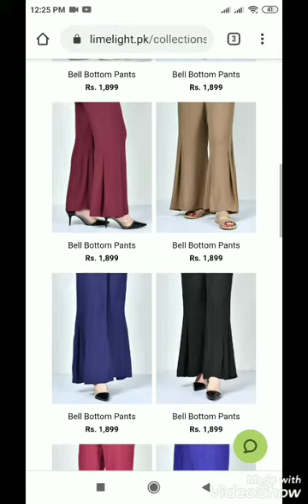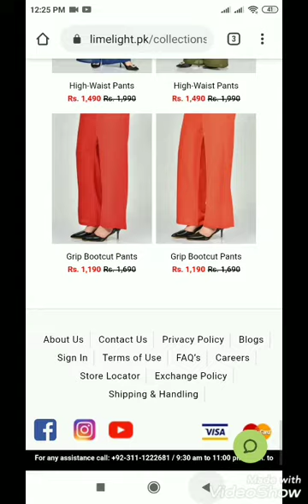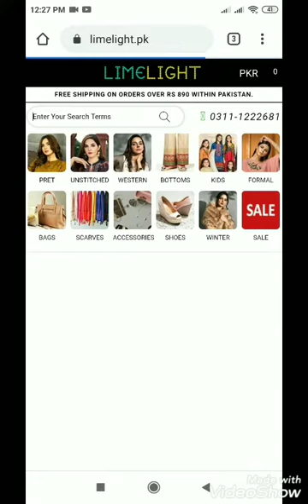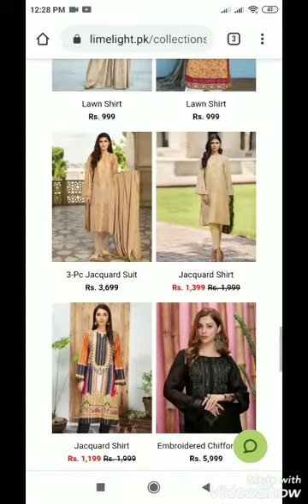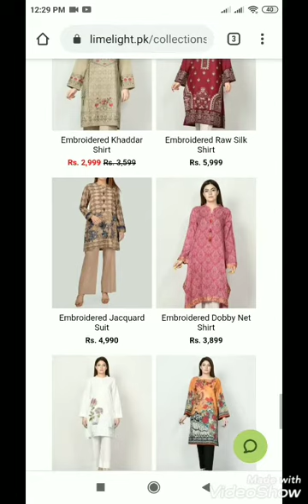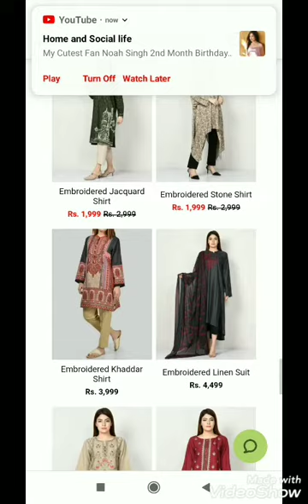Limelight SaLe on shoes, unstiched ,ready to wear dresses and sunglasses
limelight studio,
limelight sale,
limelight 2020,
limelight dress,
limelight brand,
limelight collection,
limelight rush,
limelight ad,
limelight add,
limelight app,
limelight akon,
limelight acoustic,
limelight aurangabad,
limelight alone with you,
limelight articles,
limelight bags,
limelight brand 2020,
limelight bags 2020,
limelight banarasi dupatta,
limelight band,
limelight brand sale,
limelight background,
limelight clothes,
limelight collection 2020,
limelight channel,
limelight cambric collection 2019,
limelight clothes on ink,
limelight clothing new arrivals,
limelight collection 2020 sale,
c rayz walz limelight,
limelight design,
limelight dress design,
limelight design 2020,
limelight dress design 2020,
limelight dress online,
limelight dajjal,
gina d limelight,
limelight eid collection 2020,
limelight eid collection 2020 with price,
limelight eid sale,
limelight eid summer collection 2020,
limelight eid sale 2020,
limelight eid collection 2020 ready to wear,
limelight eid collection 2020 online shopping,
limelight epipe,
limelight factory outlet,
limelight fancy collection 2020,
limelight film,
limelight fabric,
limelight factory outlet in lahore,
limelight full movie,
limelight free fire,
limelight frock design,
limelight girl,
limelight gujranwala,
limelight green screen,
limelight guitar lesson,
limelight gumi,
limelight gaming,
limelight gala,
limelight gameplay,
limelight haul,
limelight handbags,
limelight hydrangea,
limelight hd,
limelight history,
limelight hair dye,
limelight homestuck,
limelight high school bagdogra,
big h limelight,
h moneda dj limelight,
limelight info,
limelight imagines 15,
limelight in free fire,
limelight imagines,
limelight islamic videos,
limelight in peshawar,
limelight islamabad,
limelight instrumental,
limelight jacquard,
limelight jewellery,
limelight jacquard suit,
limelight just a gent,
limelight joker song,
limelight jacquard collection 2020,
limelight jewelry,
limelight jacquard collection 2019,
j stalin limelight,
limelight kurti,
limelight kurta,
limelight ke suit,
limelight ke kapde,
limelight kapde,
limelight ki new collection,
limelight kurta design,
limelight ke kurte,
limelight live,
limelight lawn,
limelight lawn collection,
limelight latest collection,
limelight lawn suit,
limelight loan,
limelight latest sale,
limelight lawn sale,
limelight movie,
limelight meaning,
limelight music,
limelight man of colours,
limelight media,
limelight makeup,
limelight my friend,
limelight music video,
limelight new design,
limelight new lawn collection 2020,
limelight new summer collection,
limelight neck design,
limelight new collection 2020 with price,
limelight online,
limelight online shopping,
limelight official,
limelight online sale,
limelight outlets,
limelight online dresses,
limelight online shopping pakistan,
limelight owner,
limelight pakistan,
limelight pk,
limelight pakistan day sale,
limelight pret 2020,
limelight productions,
limelight plant,
limelight plant care,
limelight pubg song,
p louise limelight,
limelight quiz,
limelight quartet,
limelight quicklime,
limelight quay,
sad limelight quotes,
reflec beat limelight quaver,
quay limelight sunglasses,
limelight the quiett,
limelight review,
limelight replica,
limelight ready to wear,
limelight rush live,
limelight rush lyrics,
limelight roses,
limelight shopping,
limelight shirts,
limelight song,
limelight shopping haul,
s wavey dj limelight,
s/y limelight,
limelight freehand s,
limelight tv,
limelight trouser,
limelight talk,
limelight tights,
limelight two piece,
limelight tink,
limelight theme,
limelight tiktoks,
t.i limelight,
limelight unstitched,
limelight unboxing,
limelight unstitched suits 2020,
limelight unstitched shirts 2020,
limelight unstitched summer collection 2020,
limelight unstitched shirts 2019,
limelight unstitched summer 2019,
limelight unstitched summer 2020,
limelight video,
limelight vlog,
limelight volume 2,
limelight volume 3,
limelight volume 1 2020,
limelight vlogs for all,
limelight vs fatal five,
limelight vol 2,
limelight winter collection 2020,
limelight website,

limelight 2020 lawn collection,
limelight 2020 eid collection,
limelight 2 piece,
limelight 2020 sale,
limelight 23 march sale,
limelight 2020 new collection,
did season 2 limelight,
marmot limelight 2,
limelight 2,
marmot limelight 2 person tent,
marmot limelight 2 tent,
megaman limelight 2,
limelight 3p,
limelight 3 piece lawn 2020,